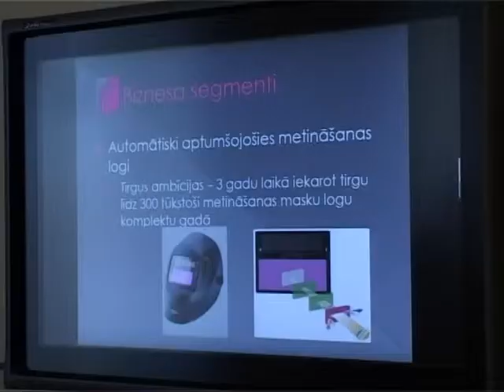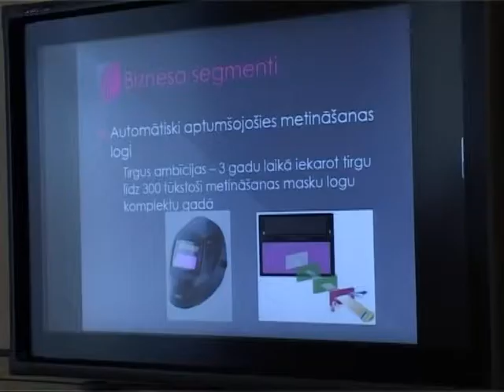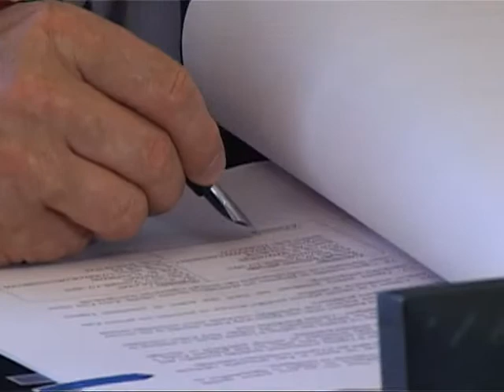Paraksta līgumus par zemes un ēkas nomu 3D attēlu veidošanas tehnoloģiju rūpnīcai Ventspilī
14.septembrī Ventspils brīvostas pārvalde parakstīja līgumus ar SIA „EUROLCDS" par zemes un ēkas nomu trīsdimensiju (3D) attēlu veidošanas tehnoloģiju rūpnīcai Ventspilī.
Līgumi paredz, ka pēc Ventspils brīvostas pārvaldes pasūtījuma līdz nākamā gada rudenim Ventspilī būs uzcelta rūpnīca, kur varēs ražot šķidro kristālu (LCD) plāksnes, 3D filmu skatīšanās brilles, kā arī īpašus daudzplākšņu LCD monitorus.